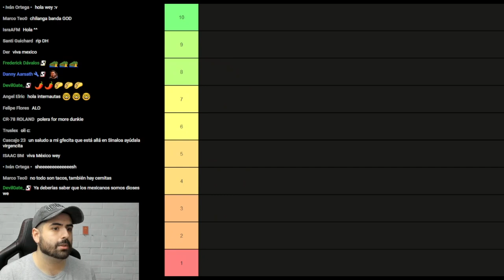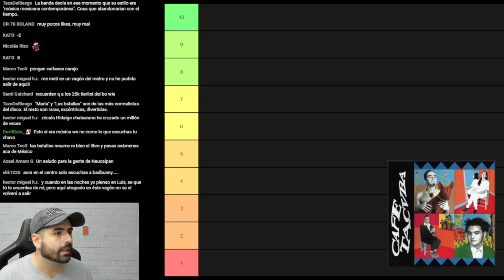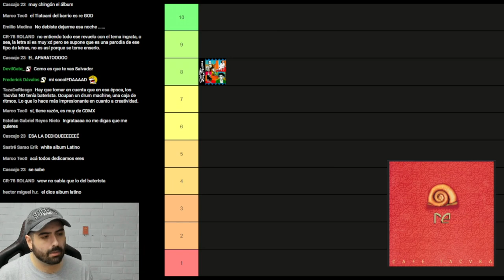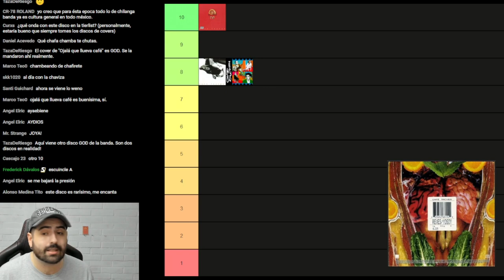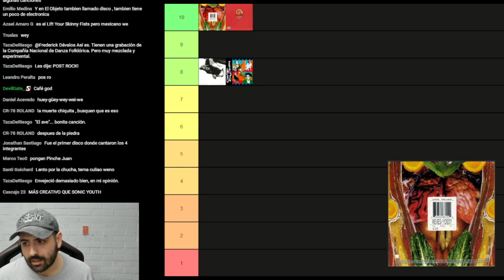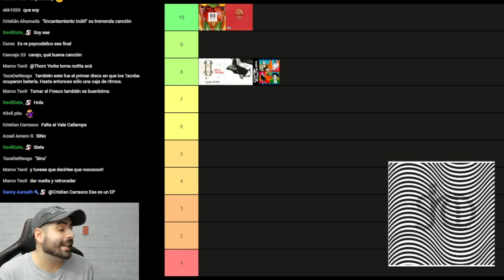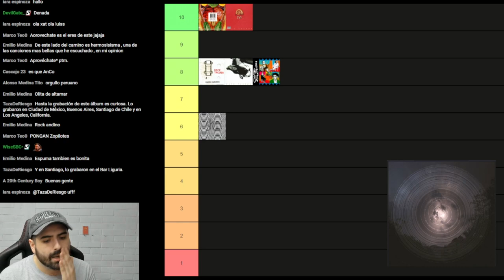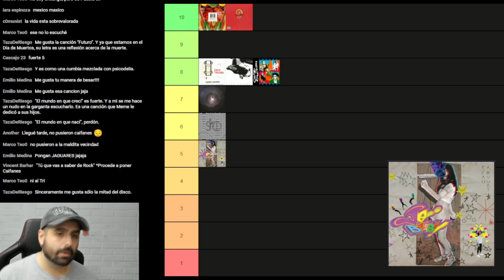Café Tacvba: Del Mejor Al Peor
00:00 Intro
1:36 Café Tacvba
8:43 Re
15:07 Avalancha de éxitos
18:53 Revés / Yosoy
25:55 Cuatro caminos
30:41 Sino
34:25 El objeto antes llamado disco
38:47 Jei Beibi